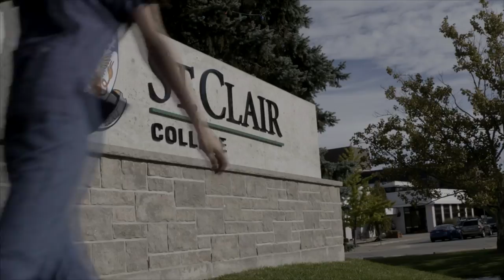UP CLOSE: Miss Universe Canada 2018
Miss Universe Canada is proud to break the stigma of women in engineering as she enters her final year of a biomedical engineering program.

MissUniverse airs LIVE Dec 16 at 7pm ET from Bangkok, Thailand only on @FOXtv. Who will take home the crown?

Follow Demi social: @DemiLeighNP

Category: Miss Universe Contestant Videos
Year: 2018